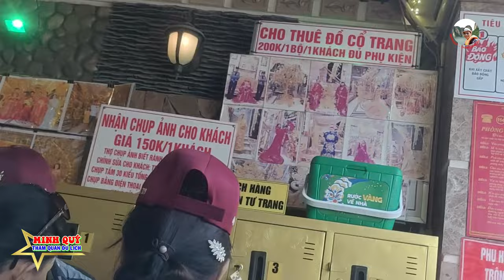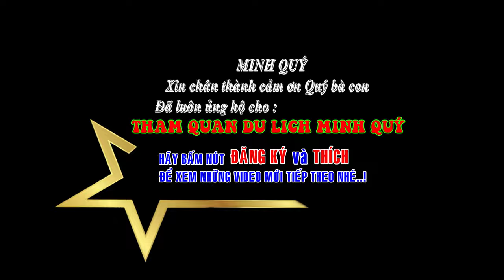Hôm nay gặp gỡ các ông vua và hoàng hậu của căn nhà dát vàng...